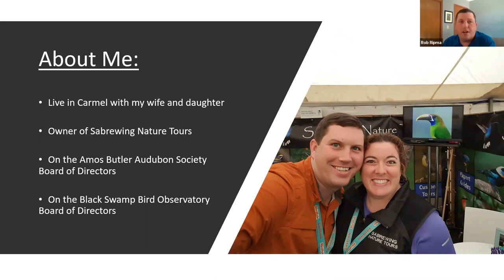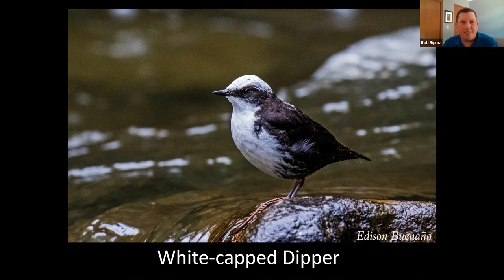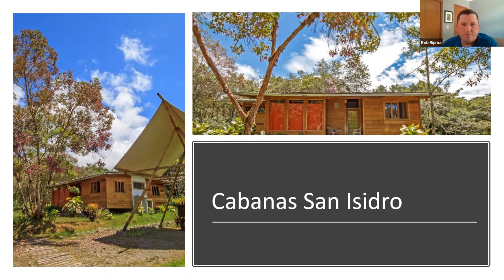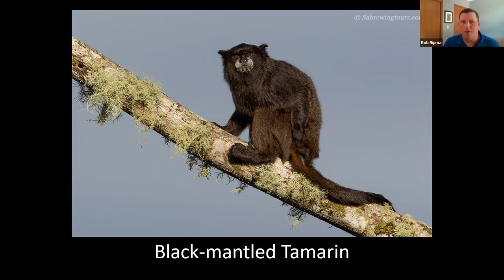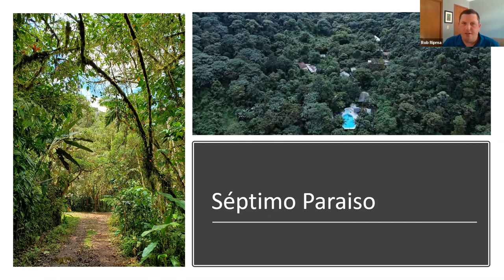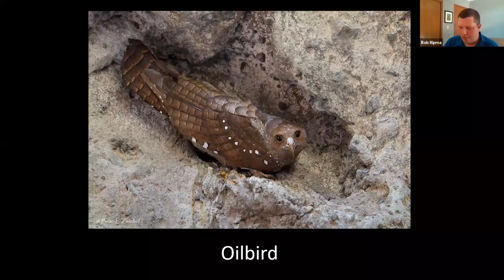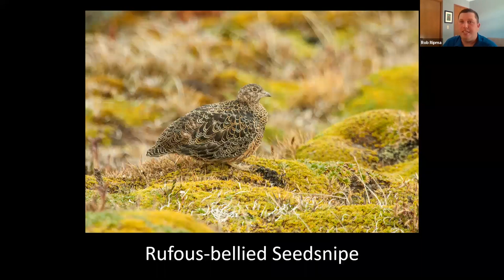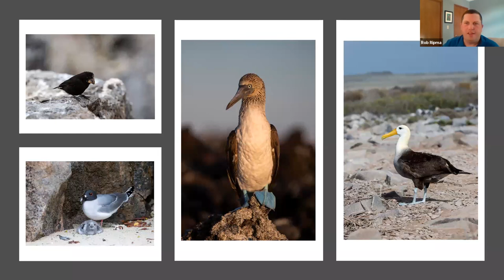Birding Ecuador with Sabrewing Nature Tours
Join Rob Ripma, of Sabrewing Nature Tours, as he talks about all of the amazing birding opportunities in northern Ecuador! From the high Andes Mountains to the incredible Amazon rainforest, we’ll cover all of the best spots to visit while looking for some of the over 1,600 species that call Ecuador home. This program will be loaded with amazing photos of many of the species you could see while visiting this incredible country. Don’t miss this opportunity to learn all about birding in Ecuador.